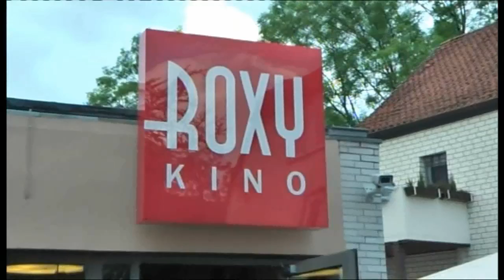Das große WOW GEFÜHL der ersten Gäste im Roxy Kino Holzminden